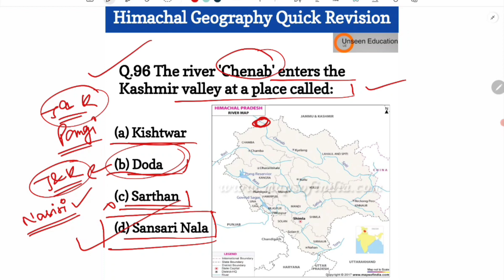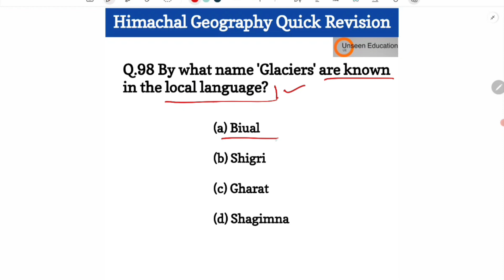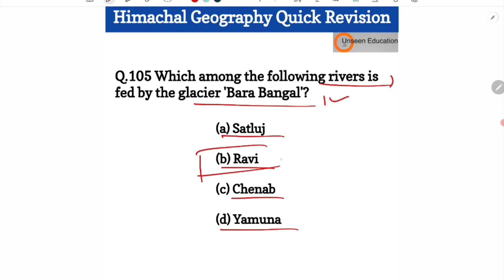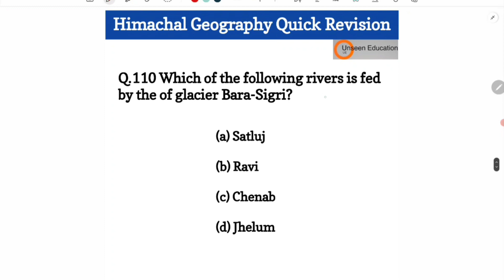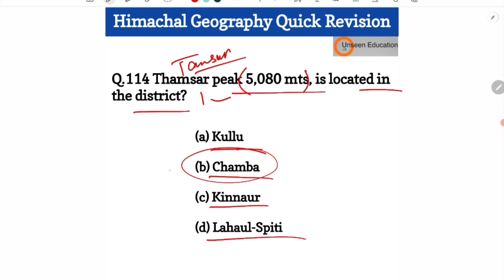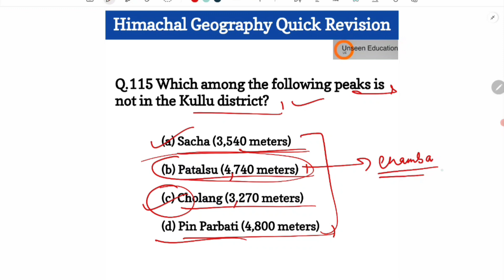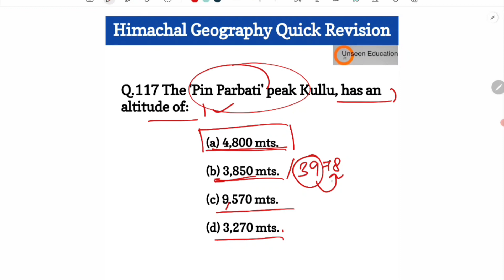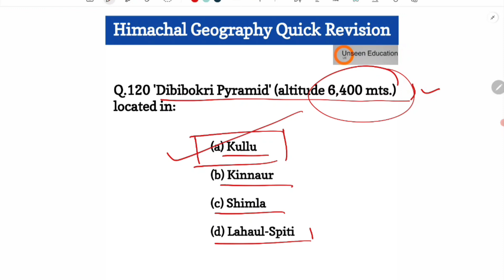MCQs SET-4 Himachal Geography through mcqs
LECTURES ARE BENEFICIAL FOR HPPSC EXAMS.
Complete Himachal Geography through mcq series including PYQs from 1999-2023.
Watch complete series of Himachal Geography.